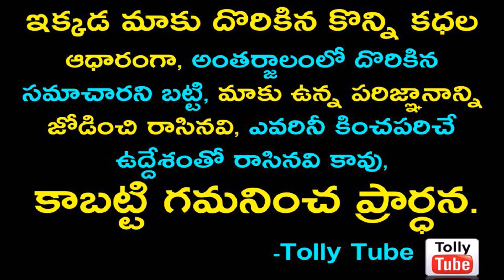జబర్దస్త్ నుంచి నాగబాబు తప్పుకోవటంతో..రోజా తో పాటు పండగ చేసుకుంటున్న టీం లీడర్స్, యాంకర్స్..